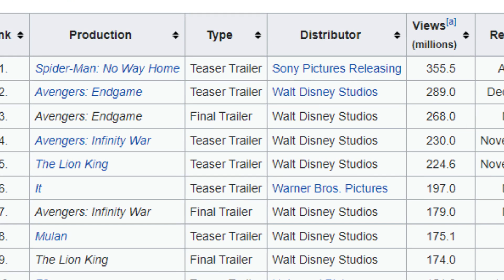spiderman no way home (2021) FULL STORY in tamil ! கதை இதுதானா ? முழுக்கதை விளக்கம் ! F -Tube தமிழ்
spiderman no way home,spiderman no way home tamil,
1spiderman no way home tamil review,spiderman no way home review,
spiderman no way home explained,
spiderman no way home explained tamil,
spiderman no way home tamil explanation,
spiderman no way home breakdown,
spiderman no way home tamil breakdown,

spiderman no way home tamil dubbed,